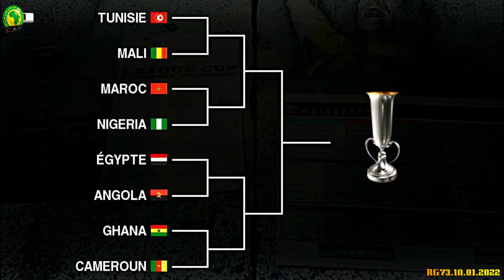Cup D'Afrique Sur PES 2010 Tunisie vs Guinée N°1🎮⛹️‍♂️⚽🥇🏆💥كأس افريقيا على بيس تونس ضد غينيا 🔴💥🟢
⚽⚽🏆🥇⛹️‍♂️ كأس افريقيا على بيس 2010 تونس  ضد غينيا ⛹️‍♂️🥇🏆⚽⚽